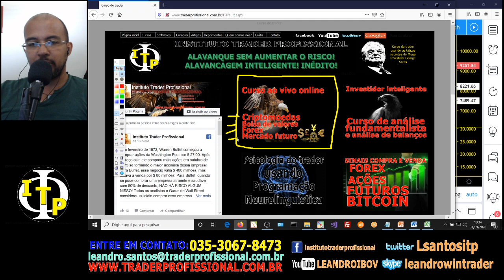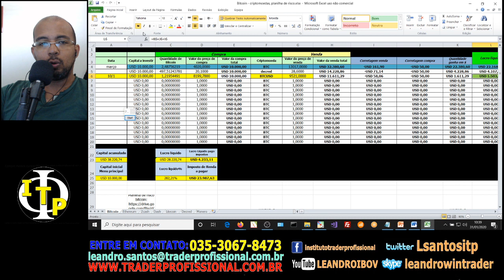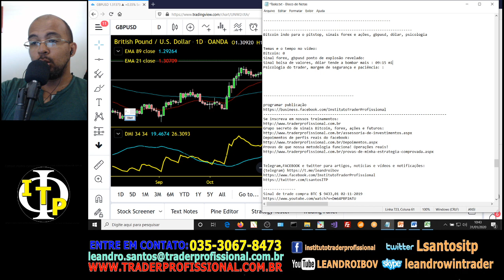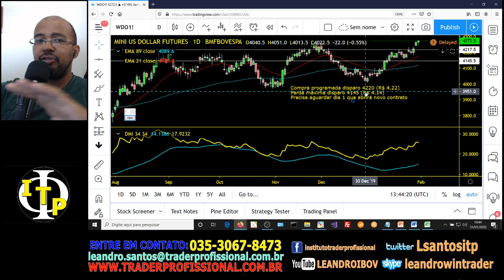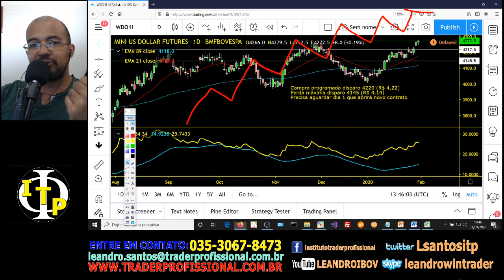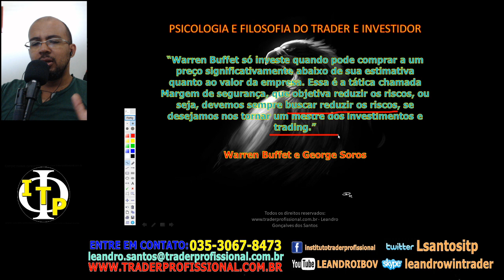Bitcoin indo para o pitstop, sinais forex e ações, gbpusd, dólar, psicologia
Temas e o tempo no vídeo:
Bitcoin: 0
Sinal forex, gbpusd ponto de explosão revelado:
Sinal bolsa de valores, dólar tende a bombar mais : 09:15 min
Psicologia do trader, margem de segurança e paciência: : 12:45 min

Grupo secreto de sinais Bitcoin, forex, ações e futuros:
Provas de que nossa metodologia funciona! Operações reais!
Estratégia bitcoin: + de 10.000% em 10 anos! Curso completo grátis!